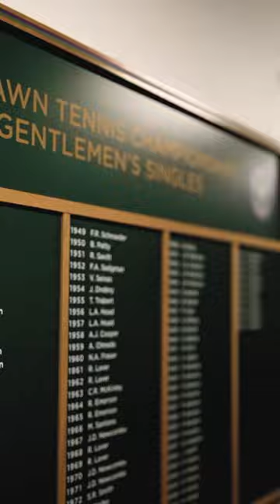Wimbledon 2023 | Now Streaming | DisneyPlus Hotstar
From fandom to stardom, a grass court masterpiece in the making!✨
Watch The Wimbledon Championships on Disney+ Hotstar.